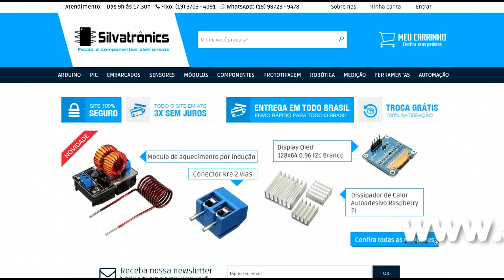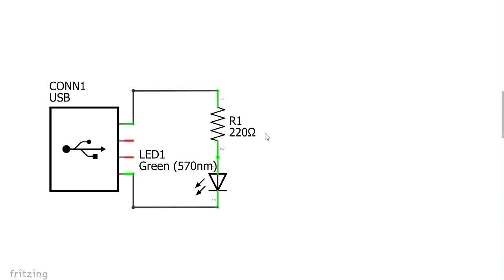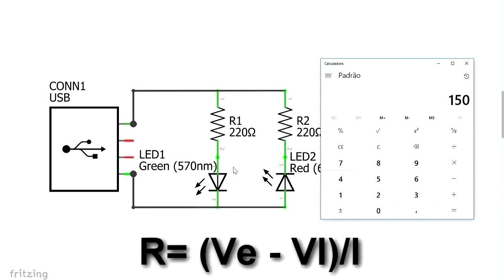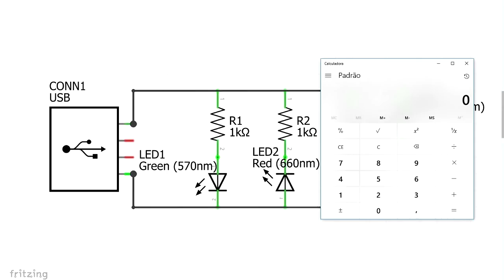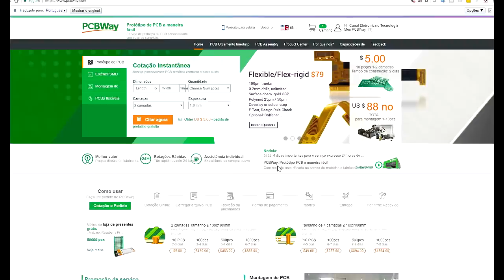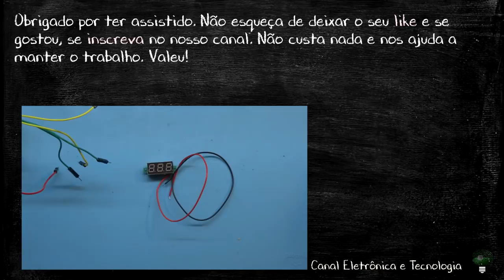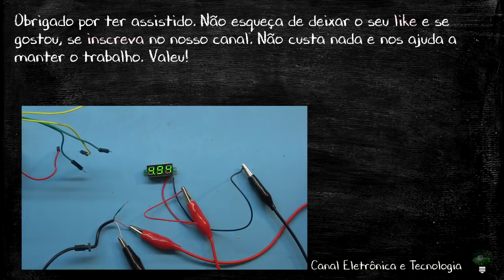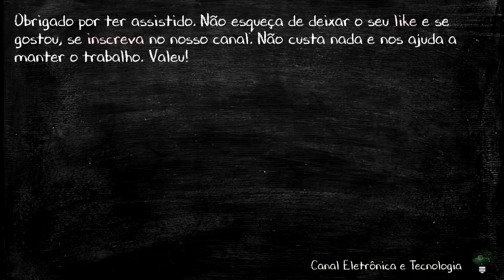Testador USB - Como fazer um simples circuito de teste de porta USB - PCBWay e Silvatronics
Neste vídeo mostro como fazer um circuito simples para testar portas USB. Muito útil para montagem de computadores e para quando se vai utilizar uma porta USB em local desconhecido.

Faça seus circuitos impressos - PCB na PCBWay. Fabricação de 10 PCBs por 5 dólares em até 48 horas. Primeira compra com crédito de U$5

Ajude a não deixar o canal morrer, se inscrevendo e dando o seu like. Valeu!

Para envio de produtos para Review ou apoio ao canal: Cx Postal 21214 CEP: 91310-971